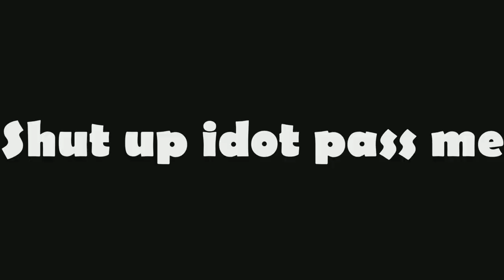Why I Do not Do Live Commentary In Hypixel SkyWars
-~Jonote~-
I HAVE A TIK TOK NOW FELLLLOOW part 2

-~Minecraft~-
Build whatever you like with a variety of different blocks. Create advanced homes and objects, develop complex cities, villages, mines and even entire environments. Cut down trees, mine stone, collect grass and fight with dangerous monsters. An advanced crafting mechanism and endless resources allow you to create almost everything you can imagine. Feel the satisfaction of building your own town, animal pens, farmlands, and even an automated mushroom farm!

Now with RTX Technology
(To experience Minecraft with RTX, you need to have GeForce RTX 2060 graphics card or newer)

GeForce graphics card manufacturer nVidia and Minecraft for Windows 10 teamed up for extreme game makeover made possible by the wonders of the RTX technology. World’s most famous crafting/survival game has never looked better that it does now thanks to ray tracing.

Water reflects sunlight like it would in real life, and stone walls of the castle receive the glow of torches in a truly charming way. Wherever you look, the ray tracing technology makes Minecraft look not only more beautiful, but also more realistic.

Minecraft with NVidia RTX

Breathtaking landscapes
Imagine an endless world full of cubic mountains, valleys, and canyons. All the visuals look nice and natural and the pixel textures provide a unique charm. Explore endless deserts, rainforests, underground tunnels and mines, hidden temples and even another dimension.

Get surprised by the abundance of animals, plants, and building materials. Immerse yourself into the unpredictable, wild and beautiful world of Minecraft.

Infinity & randomness
Each time when a new game starts, a completely fresh world is being generated. The whole new geographic regions emerge. Green valleys, swamps, mountains, and deserts. Everything in Minecraft is infinite, so you can enjoy tons of hours of sightseeing!